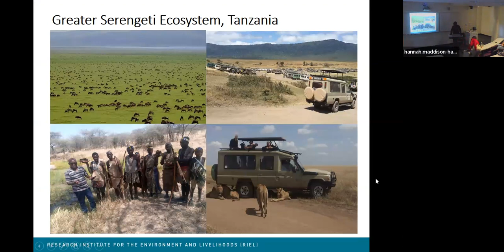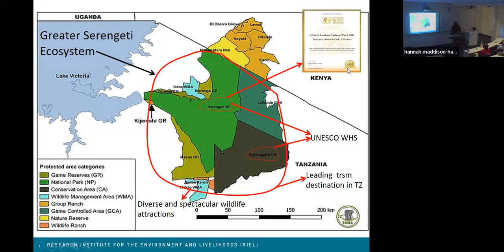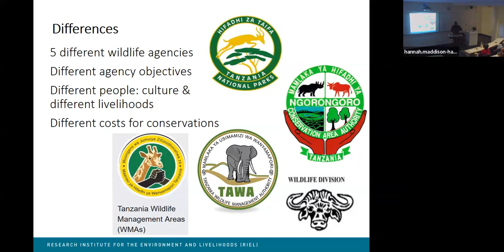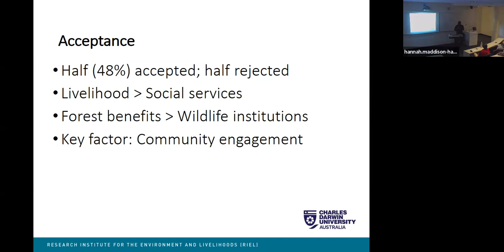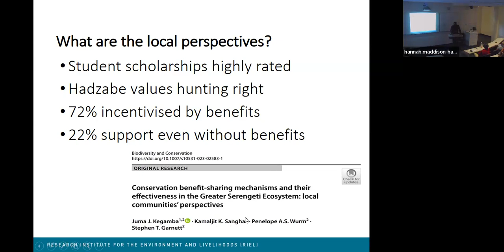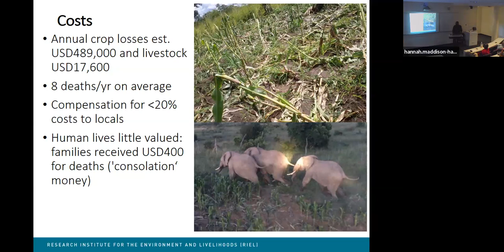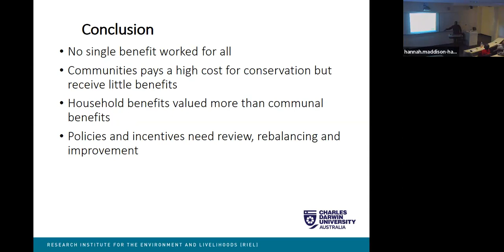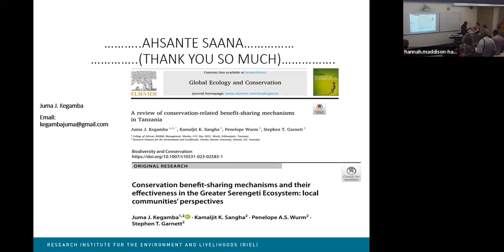Conservation benefit-sharing framework in the Greater Serengeti Ecosystem, Tanzania by Juma Kegamba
The Greater Serengeti Ecosystem (GSE) is critical to the economy of Tanzania but living as a neighbour to the protected areas of the region can be extremely difficult. This research has been assessing the effectiveness of benefit-sharing and compensation mechanisms that conservation institutions operate with local people living in and around the GSE. Conservation institutions have been sharing the benefits in the form of social services provision, livelihood provision and employment. No single category of benefit works for all communities.

The research has found that the benefits, particularly scholarships for children, are largely accepted and effective in securing community support for conservation, particularly those that are delivered by community-based conservation institutions rather than those delivered by government. Nevertheless, there is frequent conflict between communities and GSE authorities. This could be because the benefits provided are far less than the costs incurred from living with wildlife. Such losses include damage to crops, as well as death and injury to both people and livestock – in the area studied, an average of eight people are killed a year, and families may receive US$400 in ‘consolation’ money.

Local people living close to protected areas suffer greater loss to their livelihoods than those further away. Elephants are the most damaging to crops, and dangerous to people, while hyenas kill or injure the most livestock. A review of the policies showed that the central government retains tight control of revenue collection and benefit sharing. A review of the regulations around sharing benefits with communities found that they lack clear provisioning mechanisms or details for onground implementation. The seminar will conclude that a review of the benefit-sharing framework and its replacement with a more transparent system would benefit both communities and wildlife.

Juma Joseph Kegamba currently works as a Lecturer at the College of African Wildlife Management, Mweka, and has previously worked as a Game Warden at the Wildlife Division, in Tanzania. He holds a Master's degree in Environmental Management from Charles Darwin University and a Bachelor's degree in Wildlife Science and Conservation from the University of Dar es Salaam. His principal research interests are within the fields of community engagement, biodiversity conservation, ecosystem services and the human-wildlife interface.

Juma is currently undertaking PhD research at CDU on assessing the “Effectiveness of conservation institutional frameworks in benefit-sharing mechanisms with local communities in the Greater Serengeti ecosystem, Tanzania”. He has published two peer reviewed paper from his PhD research, has submitted a third paper, and has a fourth paper in preparation. In this seminar, Juma will present the main research outcomes and share personal experiences of working with local and Indigenous communities in the Greater Serengeti Ecosystem.